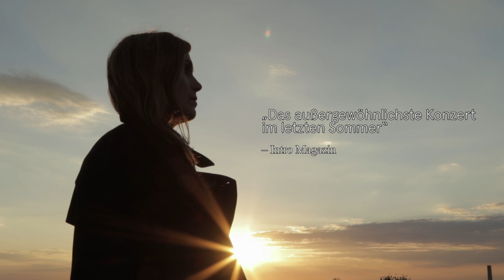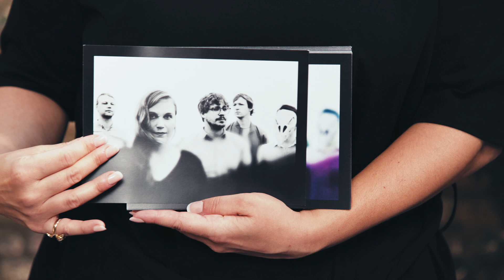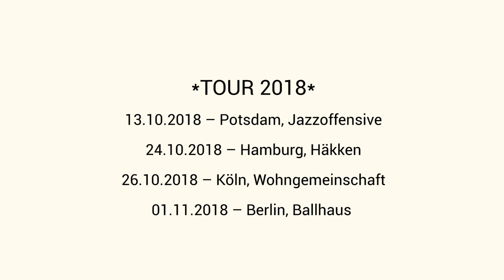Lea W. Frey - 'Plateaus' Vinyl Release - EPK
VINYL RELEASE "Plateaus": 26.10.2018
(Enja – Yellowbird Records)

Album "Plateaus":
Amazon Order Vinyl
Amazon CD

Kamera und Schnitt / EPK: Ole Thomas
Fotos / EPK: Dovile Sermokas